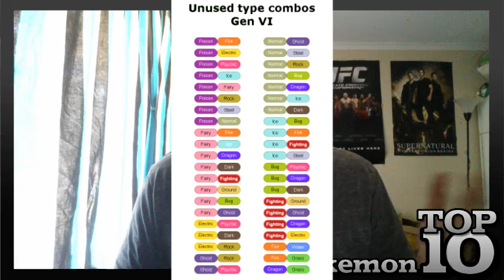Pokemon Top 5 - "Top 10 Hopes for Gen 7!"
What's up YouTubers! Jordan here, Today is the next of my Pokemon Top 5's. Today's Top 5 is a special one, Not only is this a MASSIVE TOP 10, but I also decided to take a short break from the Type Countdowns, to Countdown something I'd to see in the Future... Make sure you hit that SUBSCRIBE button to keep updated, and go ahead and hit that LIKE button too, because you know your support is greatly appreciated.

And to anyone interested here is my 3DS Friend Code: 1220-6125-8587, let me know your Friend Code in the comment section below